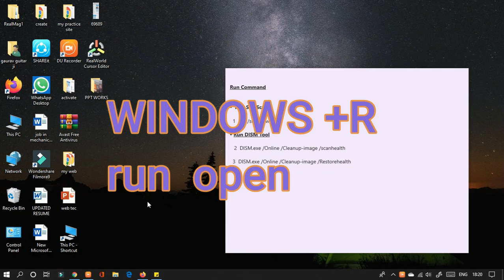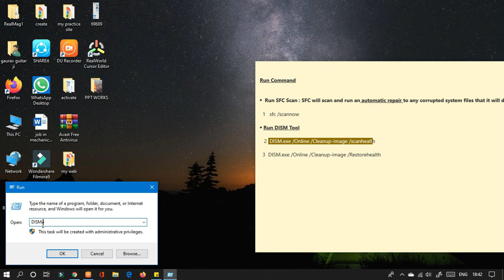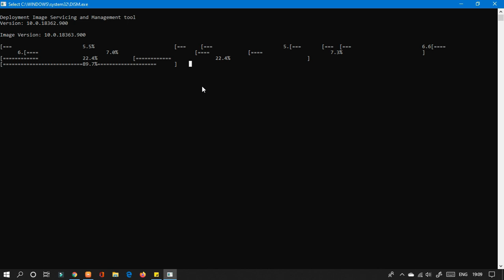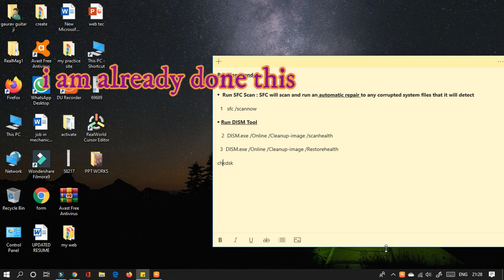How To Remove Error |Low Disk Problem | Window 10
Follow this video  and remove ERROR in 1 hour depending upon your PC also solved low disk problem
don't close when run the command
this process takes some time so don't close it
ALSO, YOU CAN RESTART YOUR PC WHEN ALL COMMAND DONE
errors-
0xc000021a
Fix Error 0xc000021a
BSOD error
error

RUN COMMAD

1.  sfc /scannow
2. DISM.exe /online /cleanup-image /sacanhealth
3. DISM.exe /Online /Cleanup-image /Restorehealth
LAST IS SOLVED LOW DISK PROBLEM
4. chkdsk

The 0xC000021A error can occur if Winlogon.exe or Csrss.exe stops working. This happens if:
* Corrupt operating system files.
* There was a failed Windows upgrade.
* Corrupt Windows Update
* Incomplete installation of a software program

Program Learners / program learners / PROGRAM LEARNERS / PROGRAM LEARNER / program learner

How to Fix Windows 10 Startup Error Issue | Your PC Ran Into a Problem and N
pc ran into a problem and needs to restart windows 10
your pc ran into a problem and needs to restart
blue screen error
how to fix startup error in windows 10
How to Fix Windows 10 Startup Error Issue
how to fix windows startup error
Repair Windows 10 Error 0xc000021a
fix
BSOD error